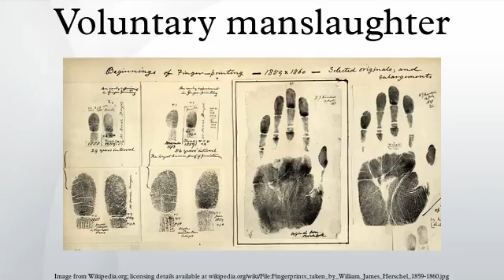Voluntary manslaughter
Voluntary manslaughter is the killing of a human being in which the offender had no prior intent to kill and acted during "the heat of passion", under circumstances that would cause a reasonable person to become emotionally or mentally disturbed. In the Uniform Crime Reports prepared by the Federal Bureau of Investigation, it is referred to as non negligent manslaughter. Voluntary manslaughter is one of two main types of manslaughter, the other being involuntary manslaughter.